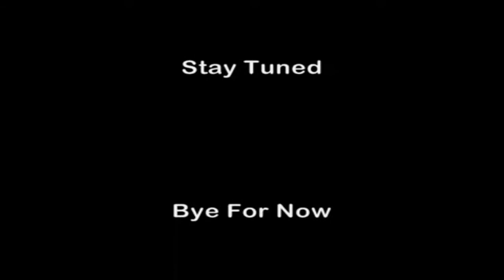[Beauty Contest]Miss Universe 1992 Part 7/8 (Complete Video Edition)